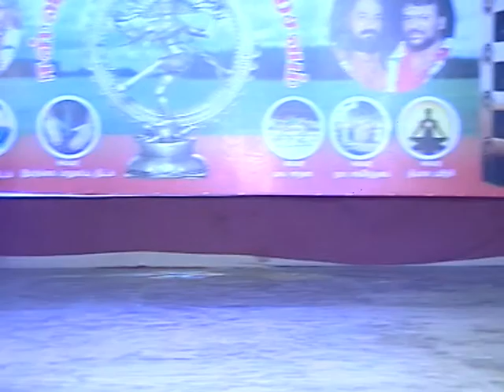Eshwara Jayanthi 2013 - 4 ( திருவாசகம் எனும் தேன் நாட்டிய நாடகம் )